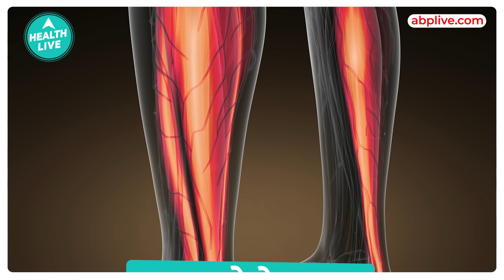पैर में नस चढ़ने का उपाय | nas pe nas chadh jaaye to kya kare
Muscle Spasms In Hindi: नस चढ़ने पर असहनीय दर्द होता है. इसकी बड़ी वजह थकान और कमजोरी है. अगर आप भी नस चढ़ने की समस्या से परेशान हैं तो इन बातों का ध्यान रखें